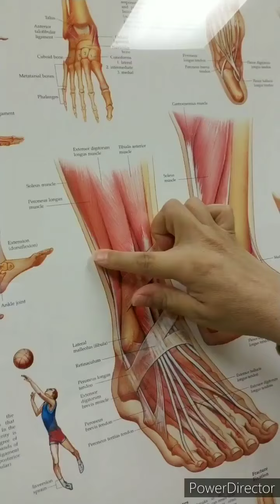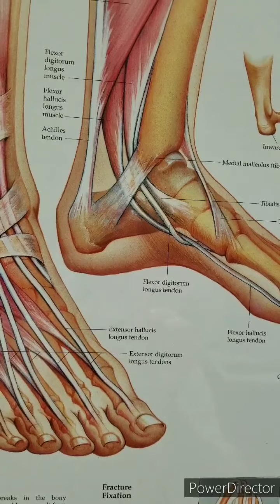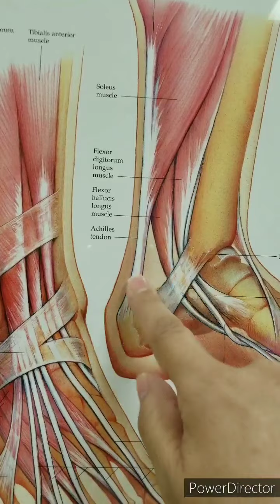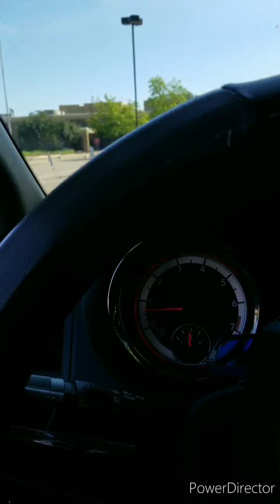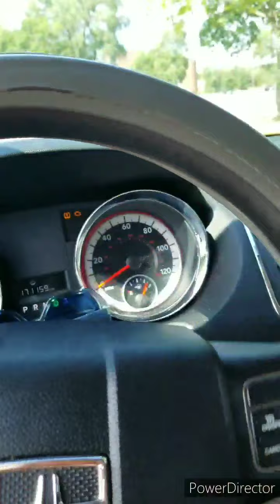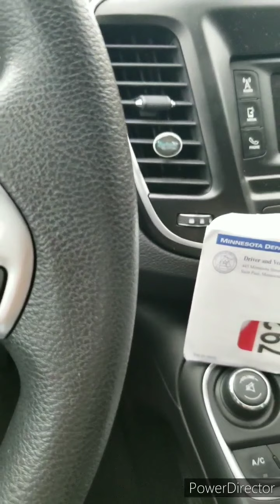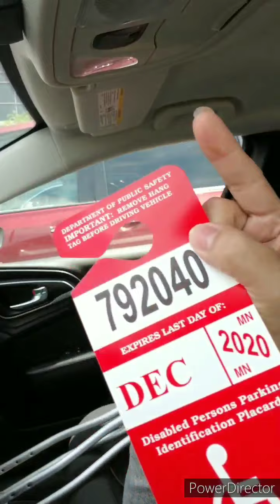LES CONPARTO UN VLOG DE MI OPERACION DE MI PIE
Operacion de mi pie #2 ano 6/15 /20